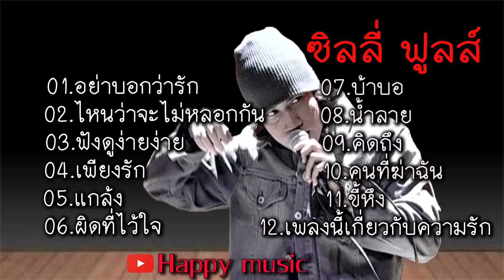รวมเพลงซิลลี่ฟูลส์ อย่าบอกว่ารัก ไหนว่าจะไม่หลอกกัน ฟังดูง่ายง่าย เพียงรัก แกล้ง ผิดที่ไว้ใจ